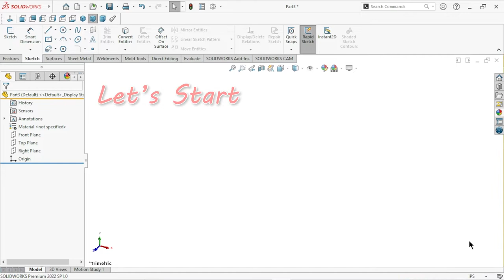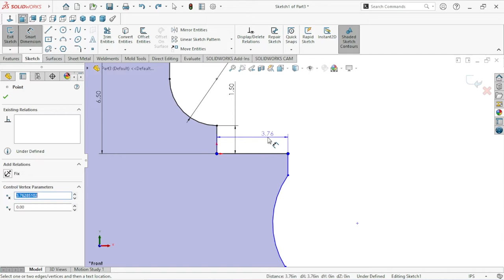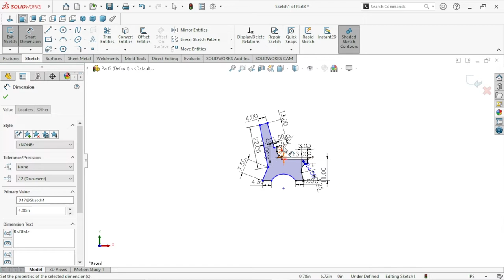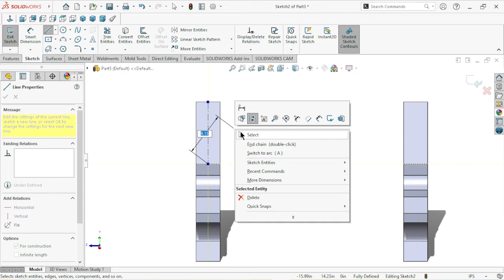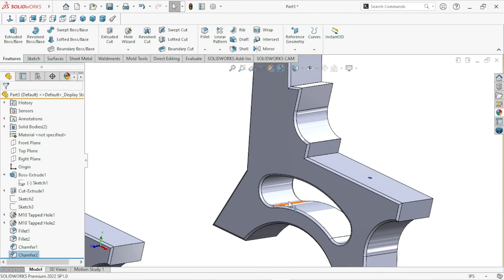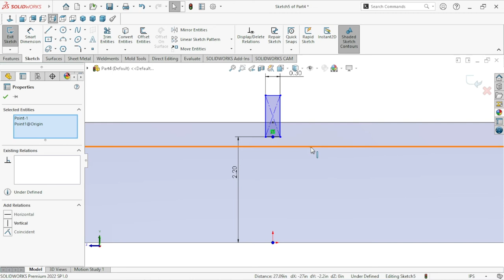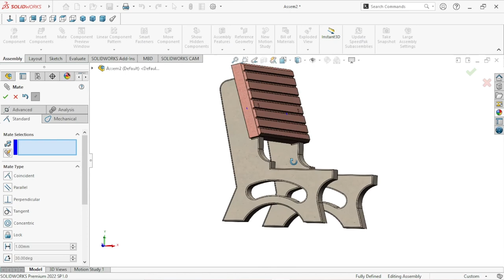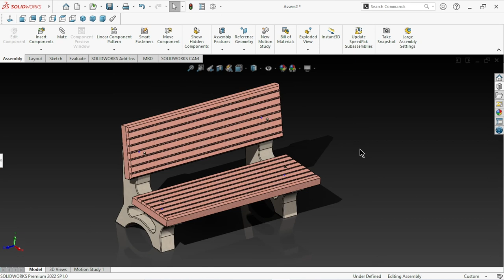Design of bench in solidworks 😃 Solidworks tutorial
Sketch banch in solidworks | Solidworks tutorial
In this tutorial we have to sketch a cement concrete banch. Create design and assembly in this video. I hope you like this.